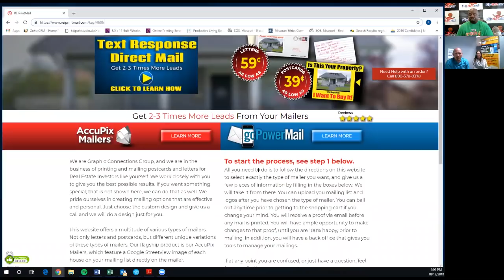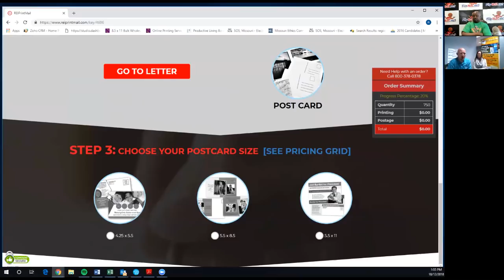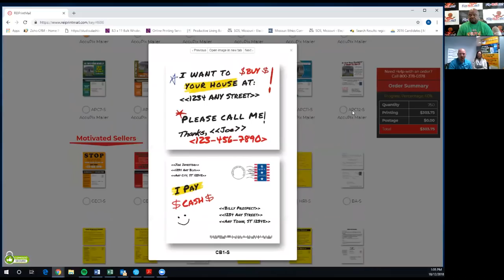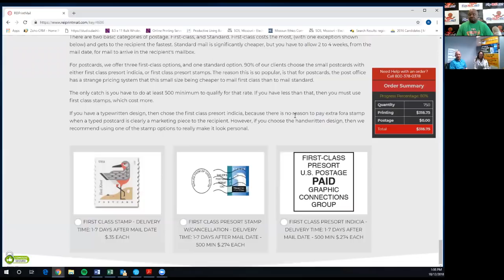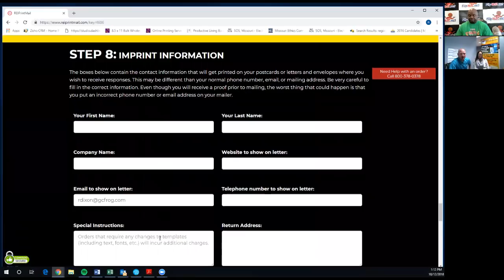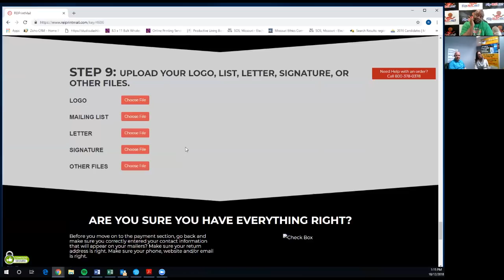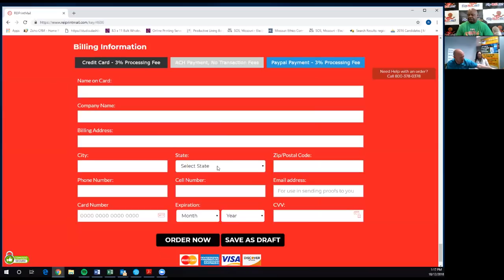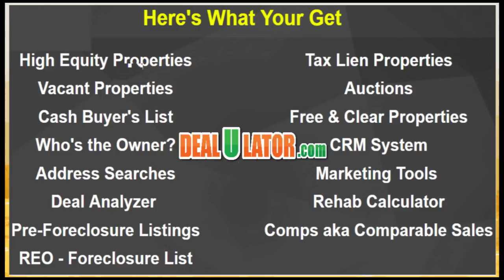Stop Leaving Checks on the Closing Table | Get More Motivated Sellers Calling You | mail2flip.com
| Tap this to build cash buyers list anywhere in 60 seconds

Need the Closing Detail Sheet I send to title companies and closing attorneys to explain how I get paid

Get Your Questions Answered every Thursday on my LIVE Flippinars

to download a free copy of my 1 page contract I’ve used since to 2003.

TicTok @askflipman